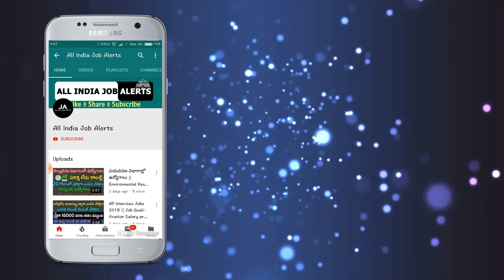రేషన్ కార్డు దారులకు శుభవార్త.! ఈరోజు నుంచి రేషన్ లో వచ్చిన కొత్త మార్పులు వెంటనే చెక్ చేసుకోండి